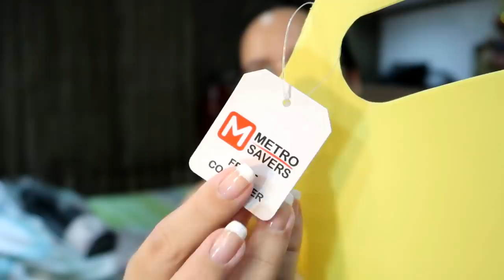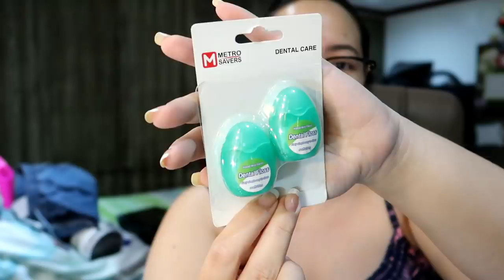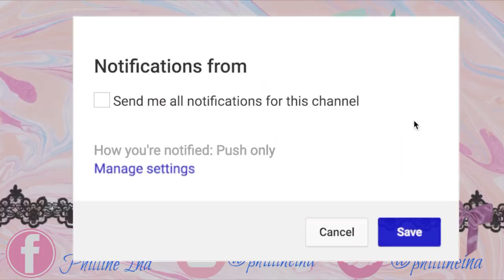HAUL! ANG MUMURA SA METRO GAISANO! | Philline Ina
Hello bebe gels! Welcome back to another video! Namili ako ng pang babyyyyy? hehehehehe :)

xoxo,
 Ina :)